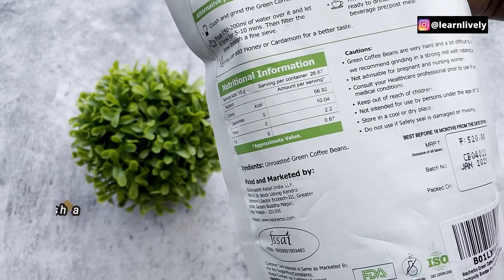Weight loss recipes | 2 Ways Breakfast/Snacks Idea (Hindi) Poha For Weight loss | Fat Burning Drink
As per study chlorogenic acid which is an antioxidant present in green coffee has been shown to help in weight management.

Dosage: Take 1 cup of green coffee two times a day, 30 min before heavy meals.
PCOS: Chlorogenic acid in green coffee helps manage PCOS, and help reduce weight gain during the PCOS.

Ingredients & Calories (single servings)
Recipe 1 (175cal)
30 gram flattened rice - 103.8cal
6 tbsp cucumber - 7.5cal
2 tbsp onion - 8cal
2 tomato - 4.4cal
1 tbsp roasted peanuts - 51.3cal
1/2 tsp roasted cumin powder
pinch of black pepper
green chillies
curry leaves
coriander leaves
mint leaves

total calories - 175 cal
protien - 5.1 gram
fats - 4.1 gram
carbs - 30.1 gram
fiber - 2.2 gram

Recipe 2 (280cal)
30 gram flattened rice - 103.8 cal
5 tbsp low fat curd - 47.3 cal
1 tbsp soaked chia seeds - 7.9cal
2 tsp jaggery - 26cal
5 soaked almond - 39.2 cal
50 gram apple - 29.5cal
1/2 tsp flax seeds - 9.1 cal
1/2 tsp sunflower seeds - 9.1 cal
1/2 tsp pumpkin seeds - 8.6cal

total calories - 280 cal
protien - 8.6 gram
fats - 8 gram
carbs - 43.9 gram
fiber - 3.8 gram

Thanks🙏